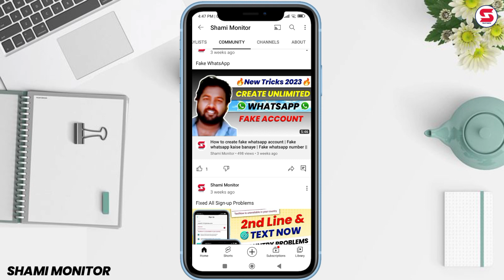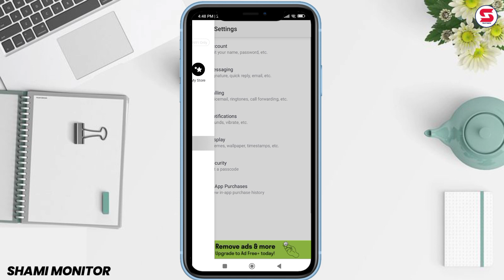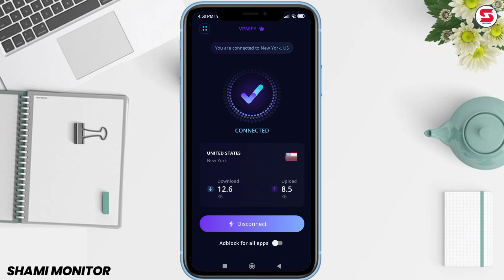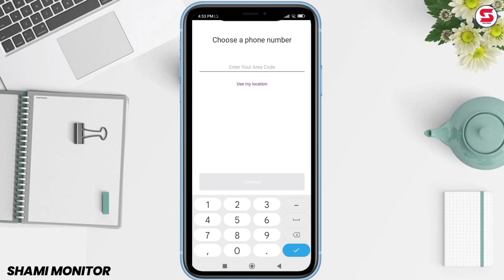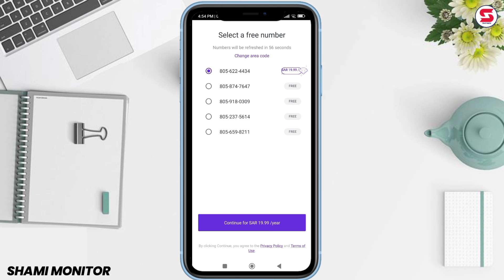Text Now New Update Sign-up Problems Fixed 2023 l Best Vpn For Text Now And 2nd line App ll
Your queries.
1.textnow sign up problem
2.how to fix textnow sign up problem
3.textnow error has occurred problem solve
4.textnow app sign up problem
5.textnow problem sign up
6.textnow login problem
7.textnow problem solve
8.2ndline textnow error problem solve
9.textnow otp problem
10.fix textnow sing up error problem
11.textnow area code problem
12.textnow app error problem
13.text now unavailable in your country

Owner.

2nd_line _app